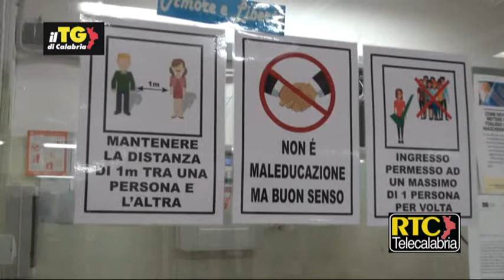Didattica in presenza o Dad?